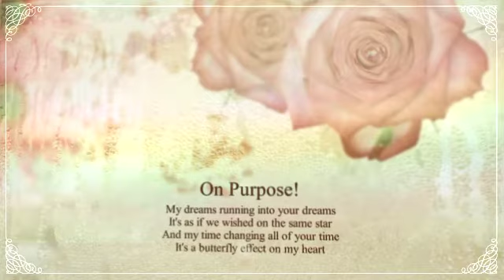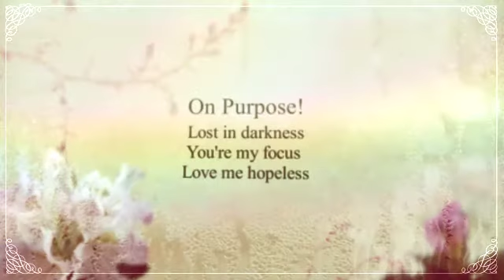On Purpose! By: Sabrina Carpenter!💕